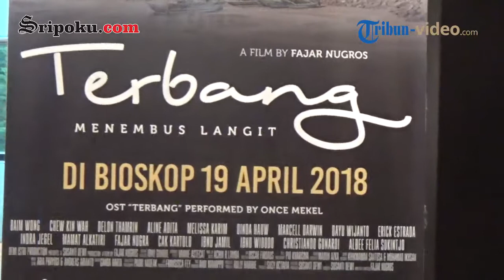Aksi Indra Jegel dan Fajar Nugra Tirukan Akting Laura Basuki dan Dion Wiyoko di Film Terbang Menembu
SRIPOKU. COM, PALEMBANG -Tingginya animo masyarakat terhadap film Indonesia menjadikan Palembang kota kedua target Roadshow film Terbang Menembus Langit yang dibintangi oleh Laura Basuki dan Dion Wiyoko.

Dalam acara meet and greet yang digelar di Palembang Icon, Sabtu (17/3/2018).
Dihadiri oleh.

Susanti Dewi ( Produser) Fajar Nugros (sutradara), para pemeran film seperti Aline Adita, Dinda Hauw, serta komika Indra Jegel dab Fajar Nugra yang juga merupakan pemeran film tersebut.

Disela-sela acara meet and greet Indra Jegel dan Fajar Nugra menunjukkan adegan yang dilakukan oleh Laura dan Dion.

Dalam adegan yang mereka tunjukkan adalah ketika Dion sedang ingin memotong rambut namun dengan adegan lelucon.

Aksi kocak dari merekapun menghibur para pengunjung bioskop.

Terbang Menembus Langit ini merupakan film inspiratif dengan latar Indonesia tahun 80-90an tentang kegigihan seseorang dari keluarga tidak mampu yang berjuang tidak kenal lelah dalam mencapai keberhasilan.

Fajar Nugros sutradara film Terbang Menembus Langit, mengatakan, dalam kunjungan ke Palembang, para pemain hingga kru film mempromosikan film ini dengan menggelar nonton bersama masyarakat Palembang.

“Film kita ini akan tayang secara Nasional pada 19 April mendatang, kita harapkan akan banyak masyarakat yang menonton film kita ini karena film memberikan nilai positif bagi keluarga,” ujarnya kepada awak media  disela Meet and greet di Palembang Icon, Sabtu (17/3/2018).

Facebook.com  : Sriwijaya post
Twitter.com       : Sriwijaya post
Instagram.com : Sriwijaya post